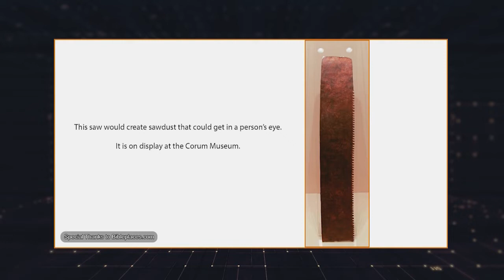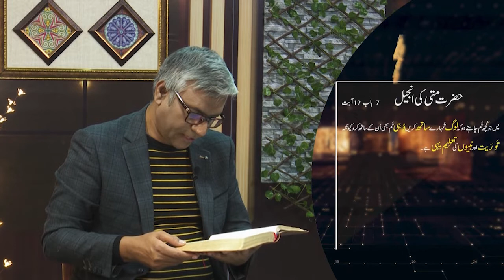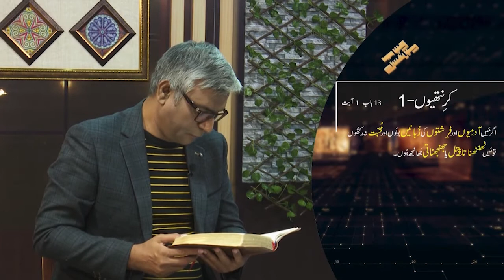کیا توارۃ اور انجیل کی تعلیم میں تضاد ہے؟ Kia taurat aur Injil ki talim men tazad hai?SKS191